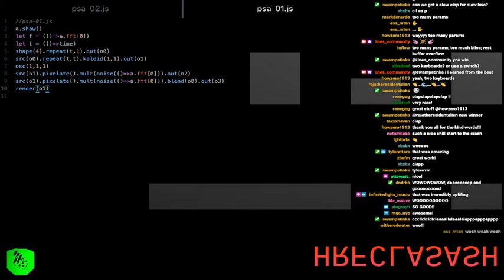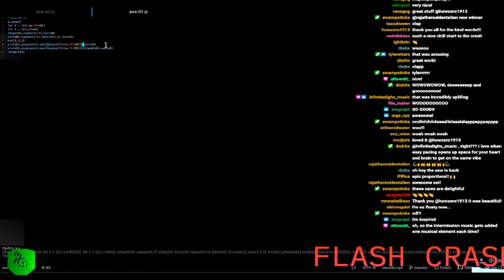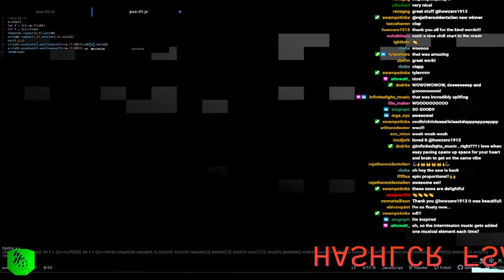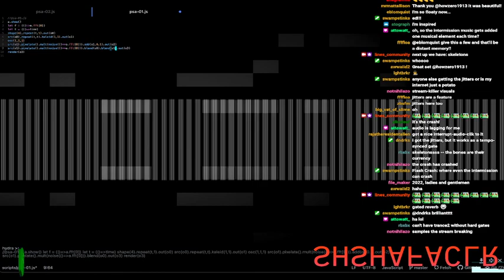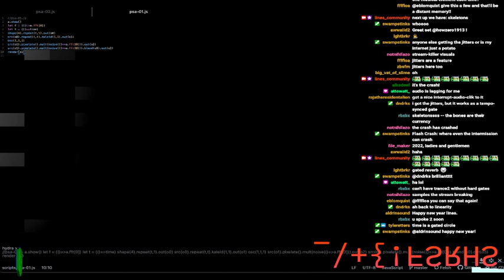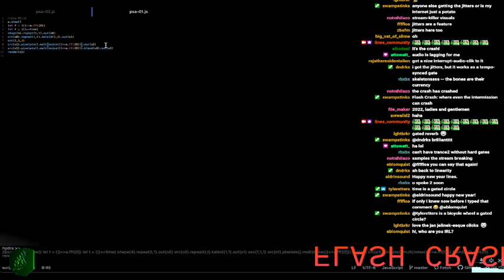fc220101 //// how zero